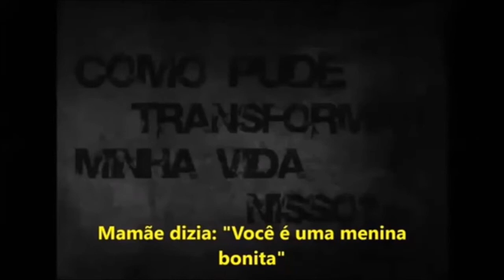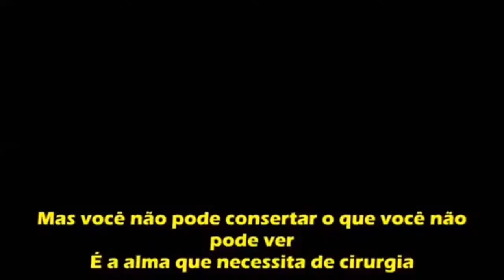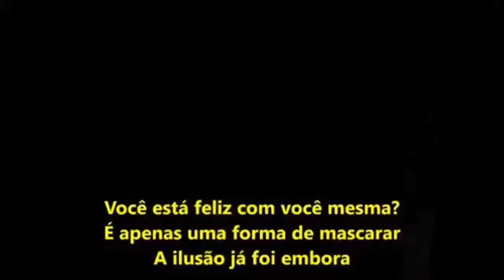[3ºC/2016] Movimento Feminista - Pretty Hurts (Beyoncé)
Trabalho elaborado pelos alunos do 3º ano C da "E.E. Gal. Humberto de Souza Mello" visando obtenção de créditos na disciplina de Sociologia (1º bimestre/2016). Seguindo a temática dos movimentos sociais, com foco no "movimento feminista". A atividade propõe um estudo comparativo entre os diferentes olhares que a sociedade apresenta sobre o gênero feminino ao longo da história e sua representatividade cultural por meio da música.